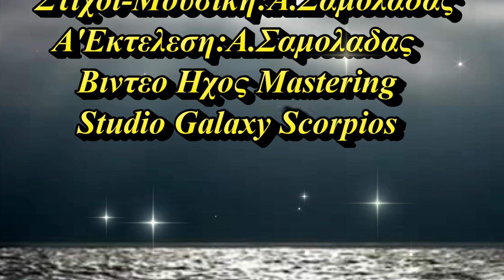ΣΤΕΝΑΓΜΕ ΜΟΥ- ΚΩΣΤΑΣ ΜΠΡΑΤΣΗΣ -2023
Στεναγμε Μου-Κωνσταντινος
Στιχοι-Μουσικη:Α.Σαμολαδας
Α'Εκτελεση:Α.Σαμολαδας
Βιντεο Ηχος Mastering

Ανάβω το τσιγάρο και σε σκέφτομαι
στην άκρη της ζωής μου περπατάω
τα λόγια που σου είπα πόσο ντρέπομαι
κι αυτά τα μάτια σου που δεν ξεχνάω
δεν ξεχνάω

Στεναγμέ μου κράτησέ με λίγο λίγο
που τη χάνω, δώσ’ μου δύναμη λιγάκι
παραπάνω, δεν αντέχω μακριά της πια λεπτό

Στεναγμέ μου ψάξε βρες την αν σ’ακούσει
θα γυρίσει, όσα έχτισε τώρα δε θα γκρεμίσει,
είναι η μόνη που αληθινά αγαπώ
Στεναγμέ μου

Αδειάζω το ποτήρι και αντιστέκομαι
για κάποιο λόγο γύρω όλα συμβαίνουν
δεν είμαι δυνατός όμως κι ας φαίνομαι
στις τύψεις μου που τόσο επιμένουν

Στεναγμέ μου…